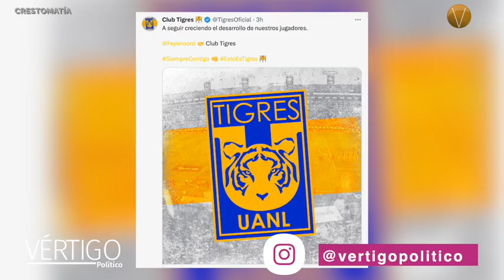NOTICIAS 19 DE JULIO 2023